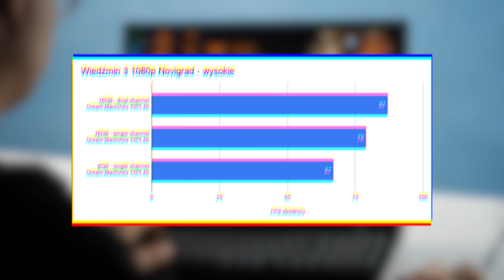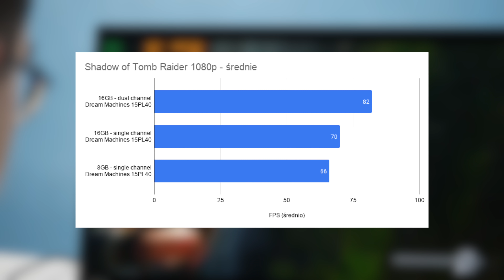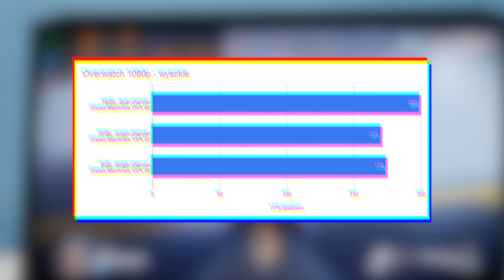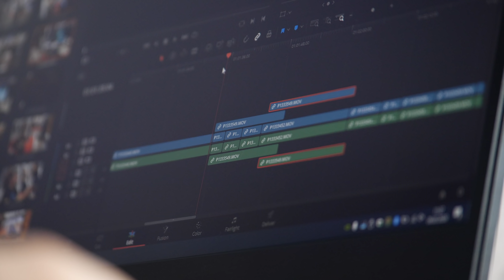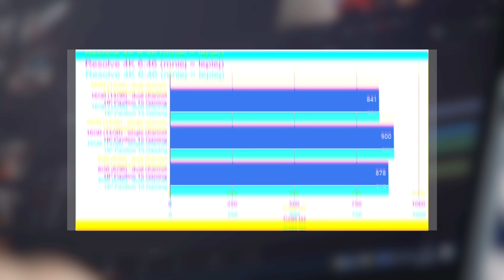SINGLE Channel vs DUAL Channel w laptopach | Test 💻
Jedna kość pamięci czy dwie? To pytanie bardzo często gości w komentarzach pod filmami. W teorii wiemy, że zastosowanie dwóch kości pamięci powinno nam dać wzrost wydajności. Ale jak duży będzie to wzrost? Na to pytanie odpowiem na podstawie testów w grach oraz programach. Na warsztat wlatują takie tytuły jak CS:GO, Wiedźmin 3, Shadow of the Tomb Raider, Assassin's Creed Odyssey, Metro Exodus, Overwatch i Red Dead Redemption 2. Dodatkowo jako bonus zestawienie laptopów z ich domyślną konfiguracją - 8GB w jednej kości w przypadku Dream Machines oraz 8GB w dwóch kościach w przypadku laptopa HP.

Pozdrawiamy!